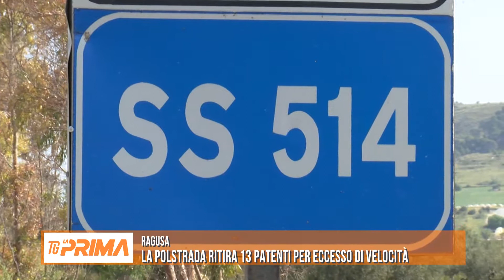Ragusa, la polstradaritira 13 patenti per eccesso di velocità